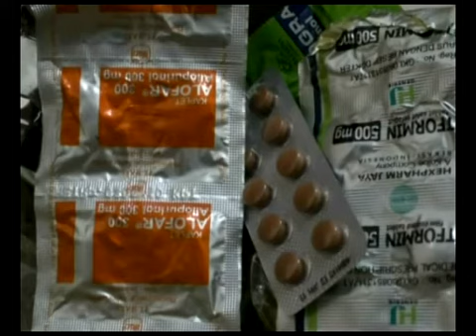KASAT NARKOBA POLRES KAMPAR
Petugas Satnarkoba Polres Kampar, bersama BPOM Pekanbaru, mengamankan pemilik pengobatan Tradisional, yang diduga mengedarkan obat-obatan dan tidak memiliki izin praktek. Selain mengamankan pelaku, petugas juga mengamankan puluhan bungkus Obat Tradisional.